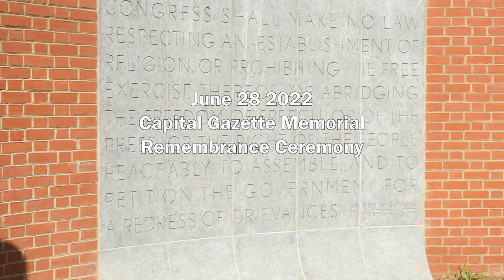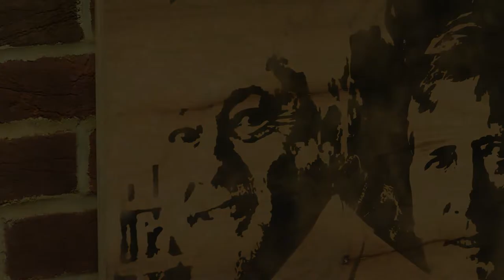Capital Gazette Memorial Remembrance Ceremony 2022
Laying of the wreath in memory of Rebecca Smith, Wendi Winters, Rob Hiaasen, Gerald Fischman and John McNamara. Followed by an art Dedication in Annapolis City Hall from Mark Peria